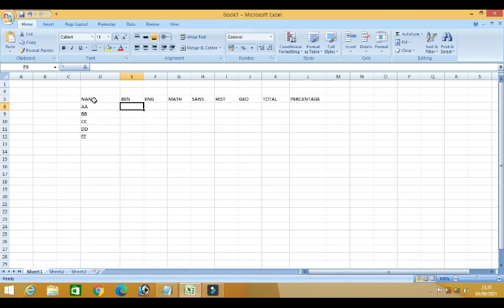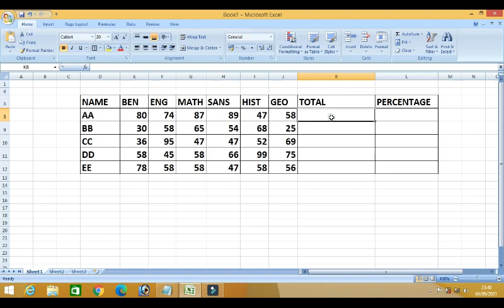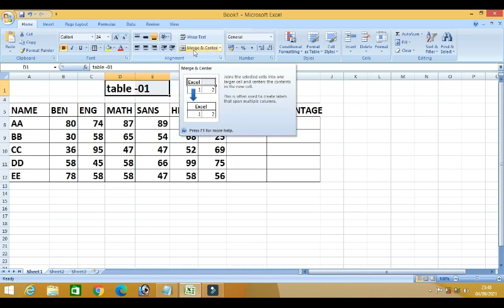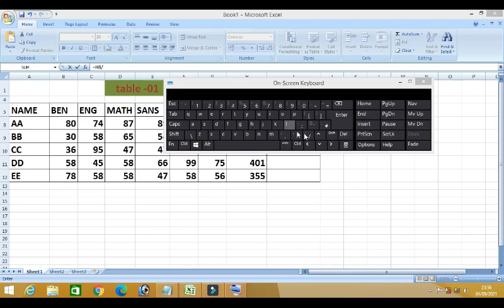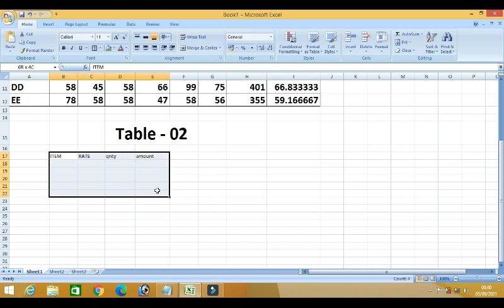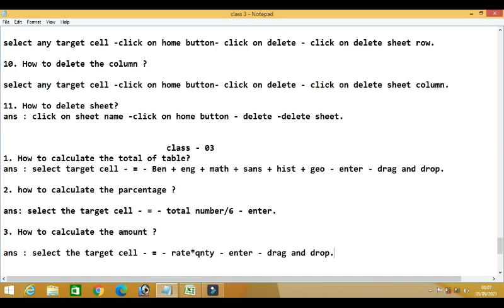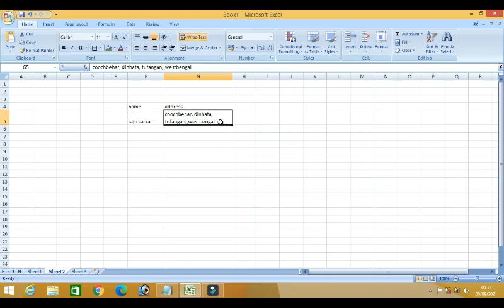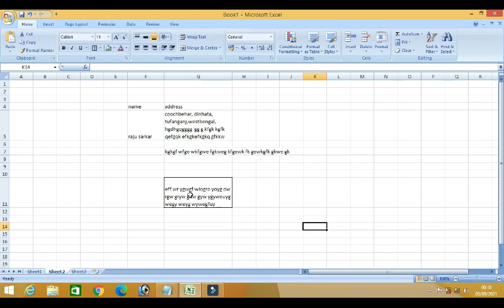Microsoft excel Tutorial in Bangla. Class - 03. ms excel tutorial for beginners.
Microsoft Excel Tutorial in Bangla. Class - 03